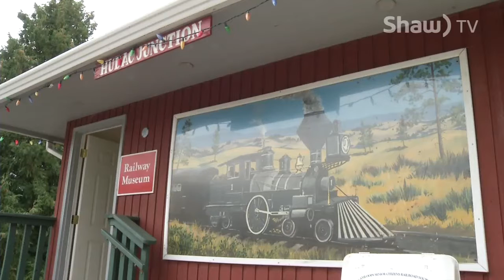Wildlife Express Volunteer Society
The Wildlife Express has been chugging through the BC Wildlife Park for 38 years thanks to a dedicated team of volunteers looking for new members.